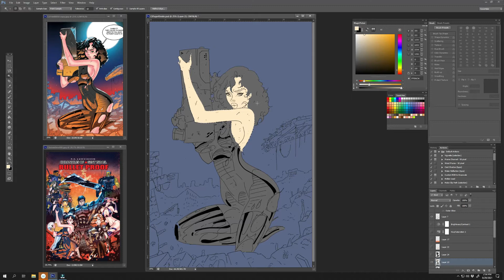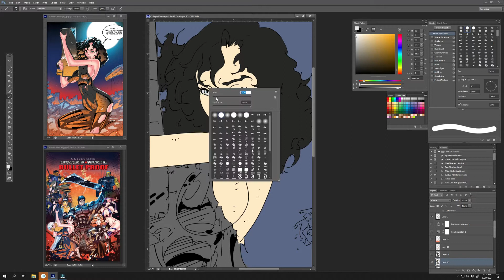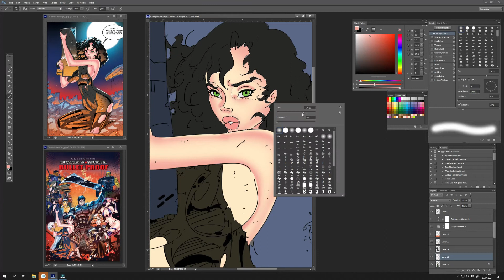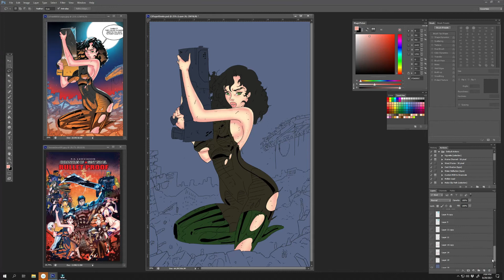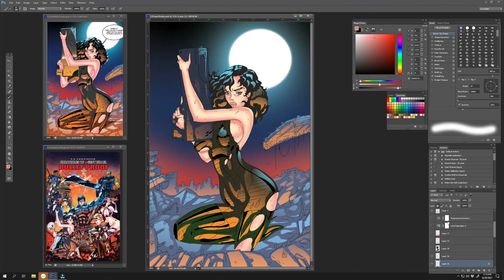Coloring Pretty Comic Characters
Taken out of the pages of my Indie Graphic Novel. This is my coloring workflow for  female characters. Start with Flats to rendering skin, cuts and gradients, and lighting. Enjoy!

Chronicles of Agent Israel Now Available for EPub, Kindle and Print!

Kindle or Print: